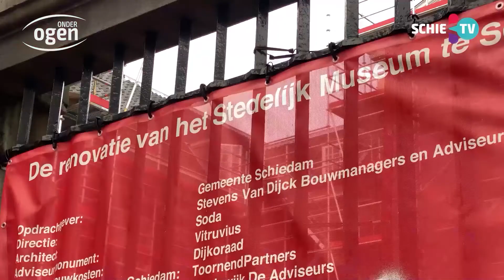Anne de Haij, directeur Stedelijk Museum: "Ik proef positieve geluiden in de stad"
Er is lang naar uitgekeken maar er is dan toch eindelijk een datum geprikt voor de opening van het Stedelijk Museum Schiedam. In februari 2021 trad Anne de Haij aan als directeur van het Schiedam museum, maar al die tijd is zij een directeur zonder museum geweest. Dat komt door de renovatie van het Sint Jacobs Gasthuis, het gebouw waar het Stedelijk Museum in is gehuisvest. De renovatie duurde langer dan gepland en de opleveringsdatum werd tot tweemaal toe opgeschoven. Maar er is nu licht aan het einde van de tunnel.
Anne de Haij zegt, ondanks de tegenslagen: "Ik proef positieve geluiden in de stad."

Fragment uit aflevering 215 van het live televisieprogramma Onder Ogen.